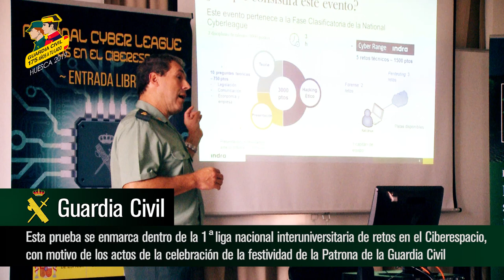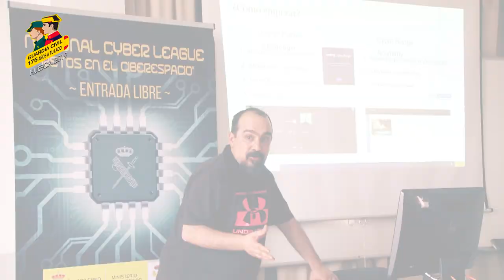Jornada de la Cyber League en Huesca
El martes 01 de octubre y siguiendo con los actos programados con motivo de la festividad de la patrona de la Guardia Civil, se celebró la I National Cyber League en el salón de actos de la Diputación Provincial de Huesca.
Durante la jornada se dieron una serie de conferencias y realizaron mesas redondas, así como un taller y una demostración práctica.
Por la tarde se celebró la Prueba Nacional de Cyber League en la Facultad de Empresa y Gestión pública del Campus de Huesca. El jurado estuvo compuesto por representantes de la Guardia Civil, de la Universidad, del DIRCOM, de CGA y de INCIBE y su objetivo era implicar a los jóvenes en los ciberincidentes y establecer metodologías de resolución.